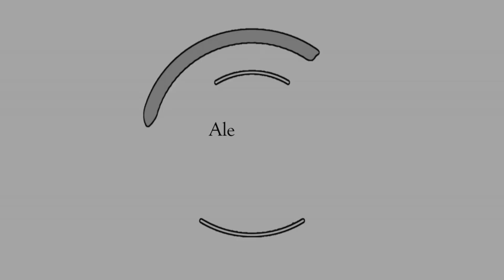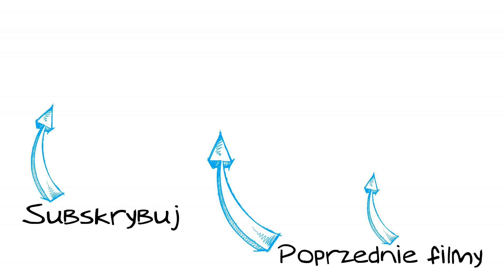CIEKAWOSTKI O FINLANDII #4: NAGOŚĆ W SAUNIE I ALKOHOL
Nadszedł czas na kolejną porcję ciekawostek o Finlandii! Tym razem opowiem Wam co nieco o podróżowaniu komunikacją miejską, sprzedaży alkoholu, saunie, dziwnym kamieniu, a także… łacinie!

Dziękuję za oglądanie! ♥ Nie zapomnijcie o subskrypcji i kciuku w górę!